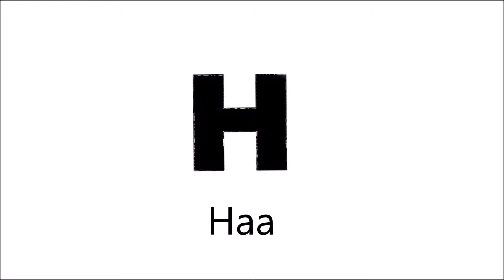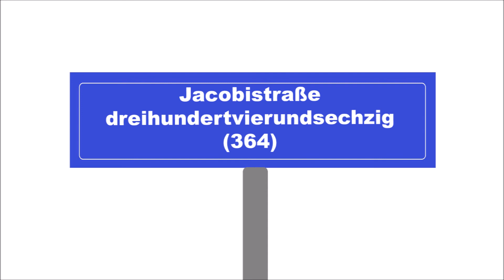Das Alphabet: Straßen und Zahlen (2)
Lernen Sie das Alphabet. Lernen Sie zu buchstabieren.